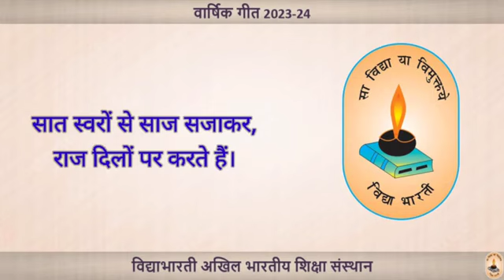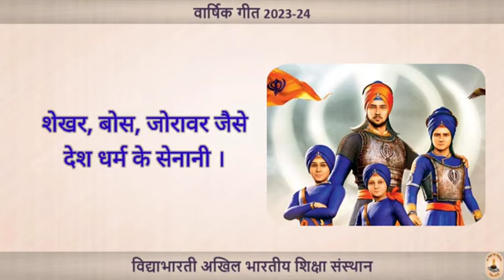bharti वार्षिक गीत 2023- 24